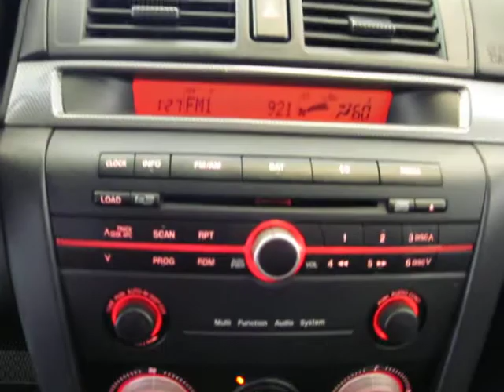2006 Mazda 3 S3491